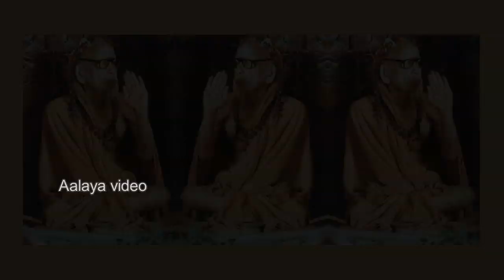Ellavatrilum Nanmai Pera KanchiMahaPeriyava எல்லாவற்றிலும் நன்மை பெற... காஞ்சி மஹா பெரியவா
எல்லாவற்றிலும் நன்மை பெற காஞ்சி மஹா பெரியவா சொல்லும் வழி...
ஜெய ஜெய சங்கர  ! ஹரஹர சங்கர !!

நம் வாழ்க்கையை எப்படி சொர்க்கமாக மாற்றிக்கொள்வது?
காஞ்சி மகா பெரியவா சொல்வதை கேளுங்கள்...

மேலும் பயனுள்ள தகவல்களுக்கு எங்கள் பேஜ் ஐ like செய்யுங்கள்.